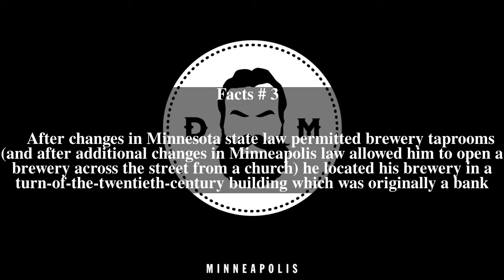Dangerous Man Brewing Company Top # 7 Facts